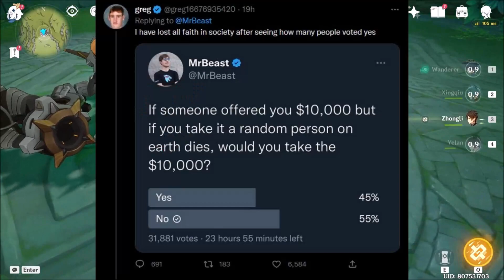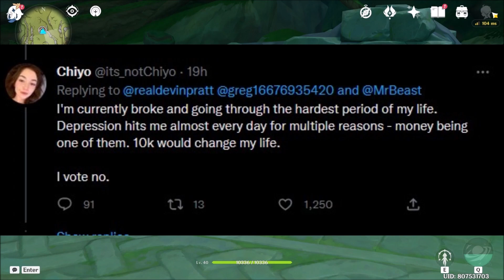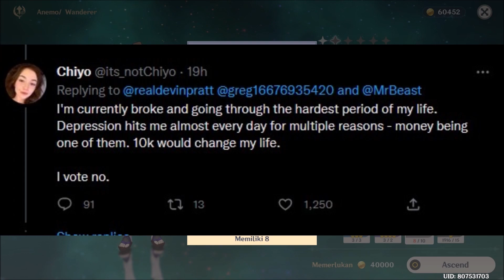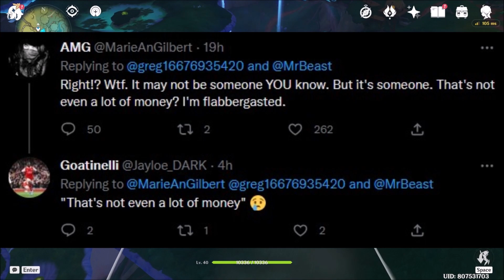WAH KAWAN, PARAH SIH INI... 💀💀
waduh..

★ FOLLOW JUGA KAMI DI SOSMED SEBELAH ★